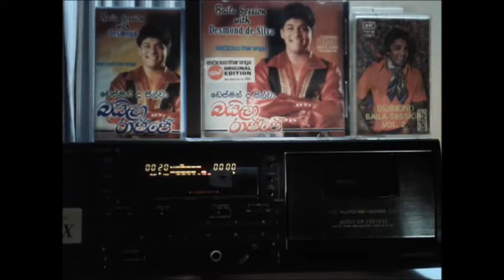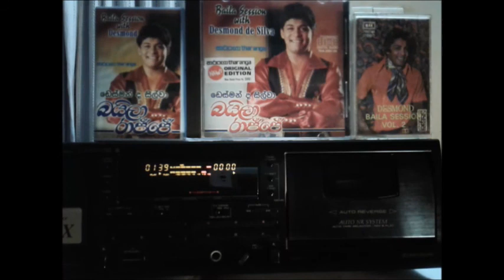Marichcha Kukulek - Desmond de Silva (CASSETTE TAPE) vinyl.lk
Original Cassette Tape by RohMal. සිංහල විනිල් තැටි දත්ත සඳහා vinyl.lk වෙත. පිවිසෙන්න.
Lyrics - Ananda Seneviratne.